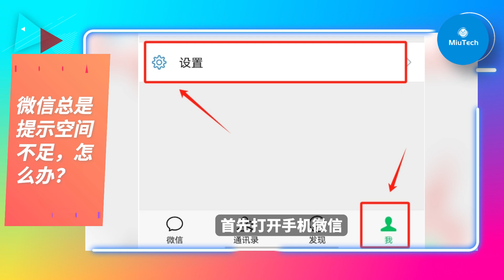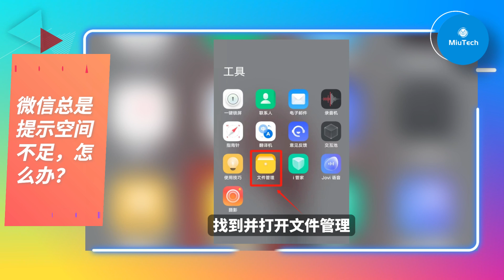Wechat微信總提示空間不足，怎麼辦？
歡迎收看我的視頻，本頻道所有選題均來自搜尋引擎熱點搜索及問答平台上的熱門問題，謝謝你的關注和支持~
您還可以在以下的地方找到我：
Twitter(X):miutech_cn
微信公眾號：MiuTech
每月7RMB不到，300M高速帶寬，全球節點，解鎖流媒體和GPT，免去自建節點或免費節點不穩定的痛苦！💫